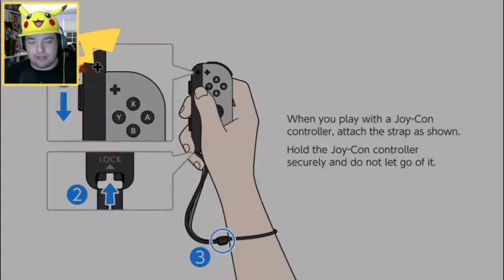OMG!!!!!!!!!!!!!!!!!!!!!!!!!!! | Pokemon Let's Go Pikachu Let's Play Ep. 1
It's finally time my doods. Let's Go is going to be great. I really hope you all enjoy this as much as I will and have a wonderful day :)

If you like this video and want to see more check out some of these playlist!!